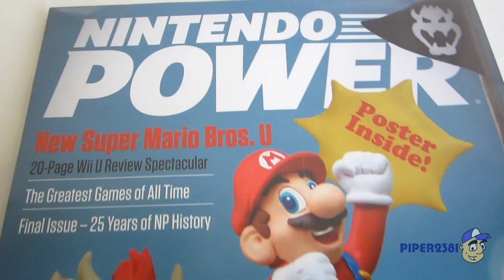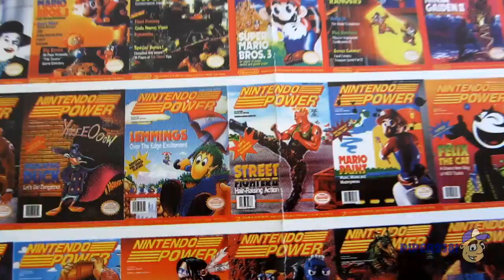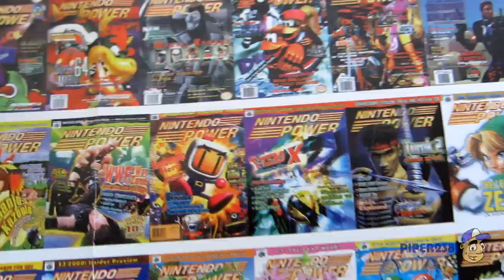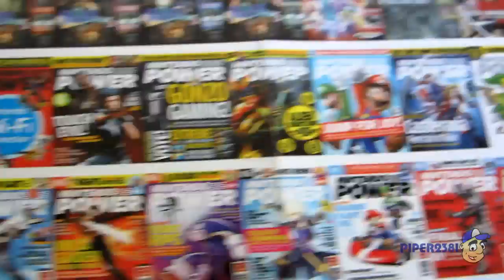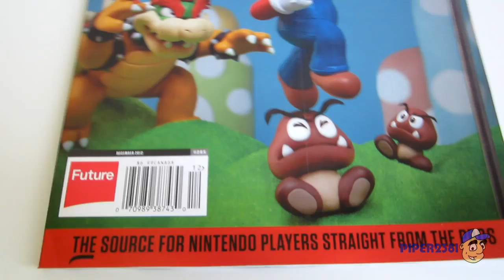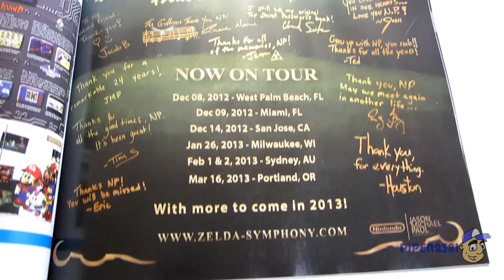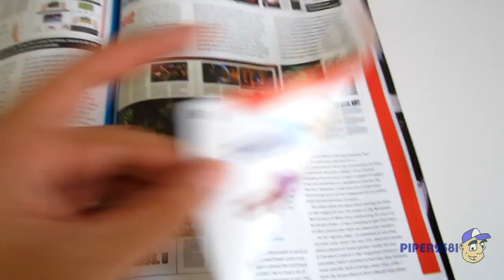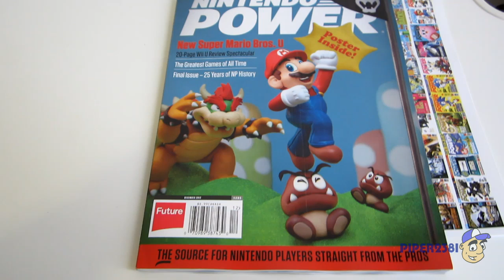Nintendo Power Magazine Final Issue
A video review of the last and final issue of Nintendo Power magazine.  This issue was released on Tuesday, December 11th, 2012.  This issue comes with a poster included that features a picture of every magazine cover from 1988 to 2012.